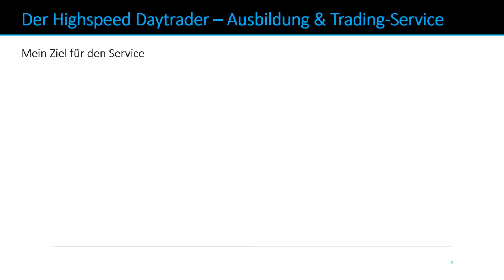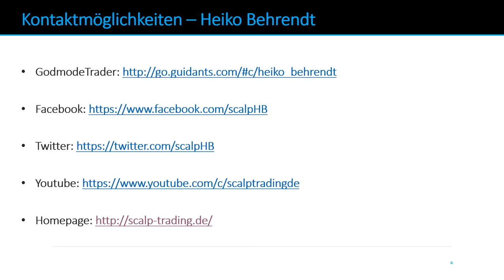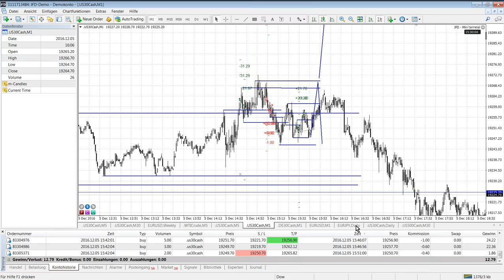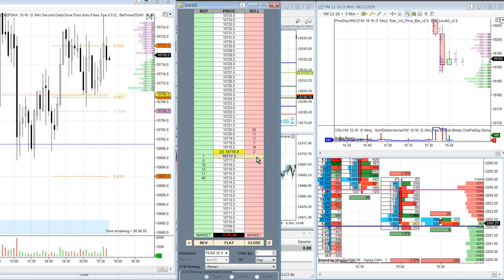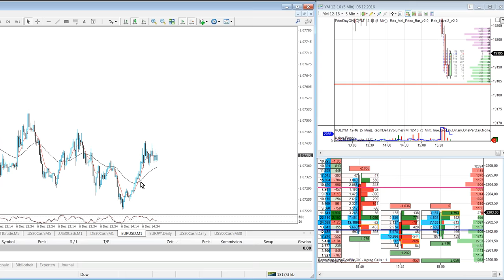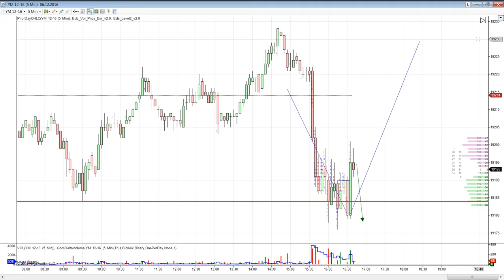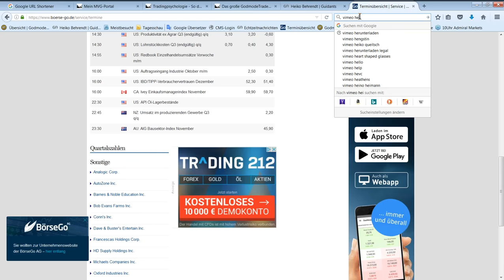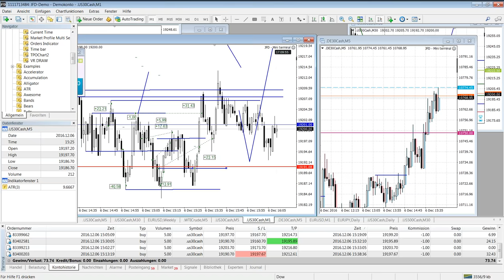Highspeed Trading - Dezember 2016 - Mit Heiko Behrendt